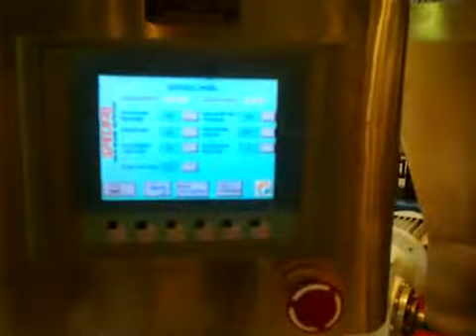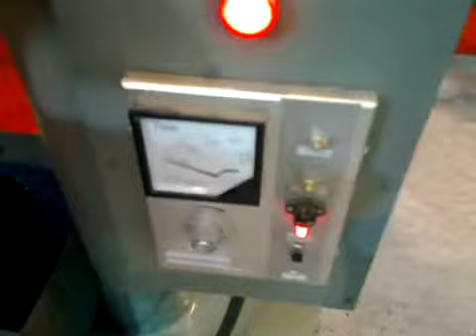Specific Engineering & Automats- Specifiq_Lab_Extruder_Demo_Part-1